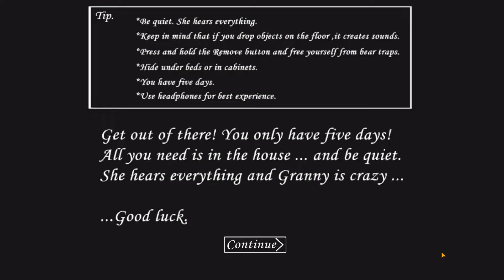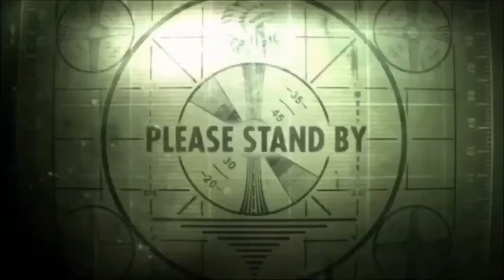Coba Mencuri Mobil Antik Granny Di Garasi Bawah !!! Car Escape - Granny Chapter One Indonesia Part 2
Hallo temen - temen di vidio kali ini aku mau mencoba salah satu Game Horor Android yang dulu sempet rame dan sekarang kembali rame lagi yaitu aku mau memainkan Game Granny Chapter One 😁 Jadi cara menyelesaikan game ini itu, kita harus kabur dari rumah Nenek atau Granny ini yang menjadi Penjahatnya 😥 Dan untuk kabur dari rumahnya Granny itu tidak semudah yang di Bayangkan, Kalian harus bisa menemukan barang - barang yang ada di rumah Granny untuk bisa kabur dari rumahnya 👍 Di vidio kali ini aku mau mencoba untuk kabur dari rumahnya Granny melalui Car Escape atau lewat Mobil Tua, Apakah aku bisa ?🤔 Dan Terimakasih bagi temen temen semua yang udah Like dan Nonton vidio ini, Semoga kalian semua enjoy ya dengan vidio nya🤩 Thanks Forr Support Guys 😎

Semua Yang Ada di vidio Di buat oleh = MURIFA 😁